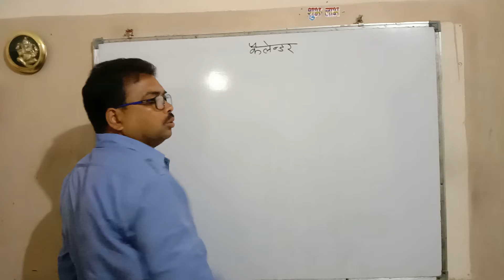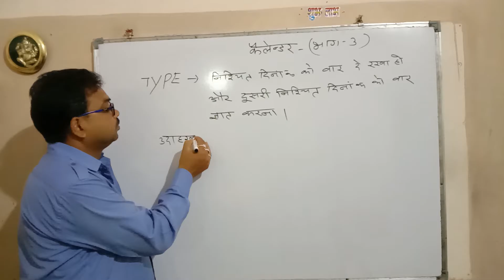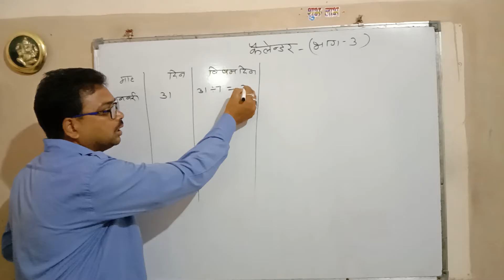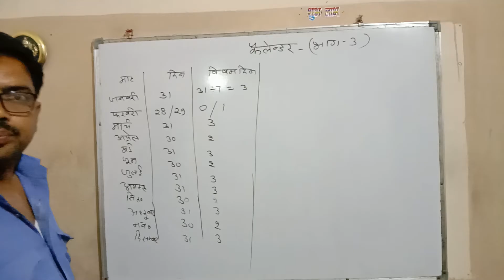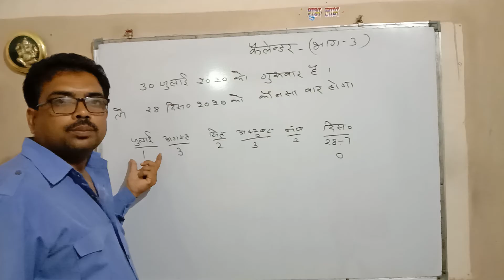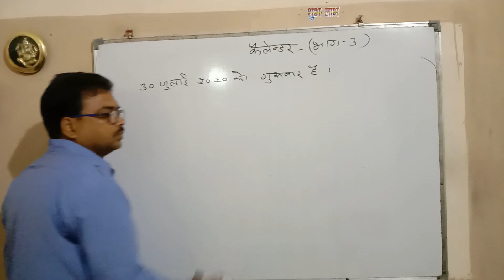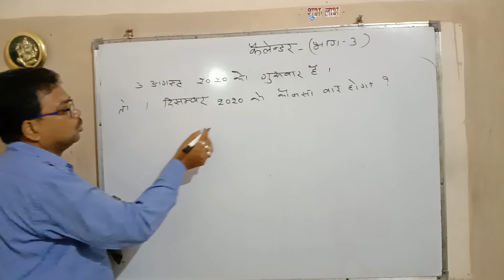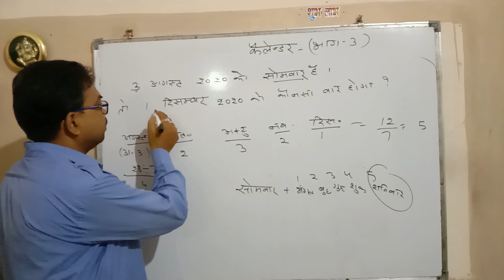CALENDER (PART- 3)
निश्चित दिनांक को वार दे रखा हो  अगली दिनांक को वार ज्ञात  करना।